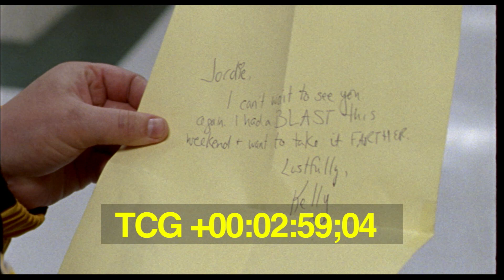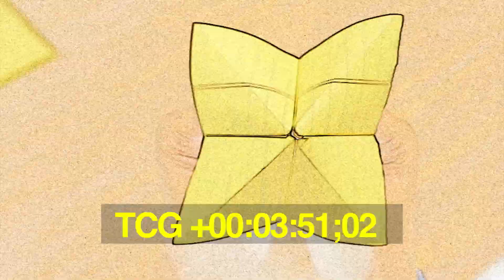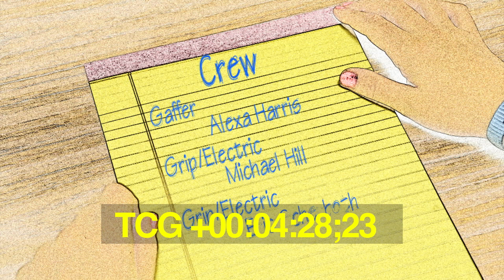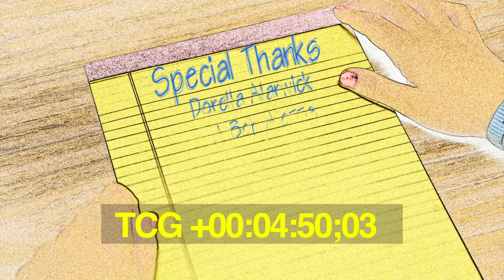"Girl talk" short - Scored by Keith Jackson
"Girl Talk" short film
Written and Directed by Jennifer Smith

Starring Stephanie Lynn and Sarah Croce
Produced by Brian Fitzhugh and Jennifer Smith
Executive Producer - James Biddle

Music Composed and produced by Keith Jackson
Film mixed by Keith Jackson

See film for full Credits